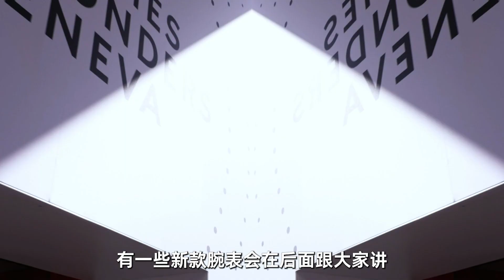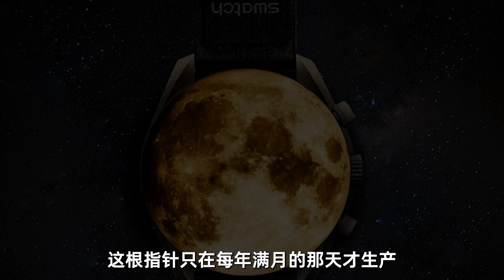【新表速递】第35期:绿金鬼要来？劳力士2023年新款腕表大预测！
劳力士新表谍照曝光是真是假？本周新款腕表大盘点！